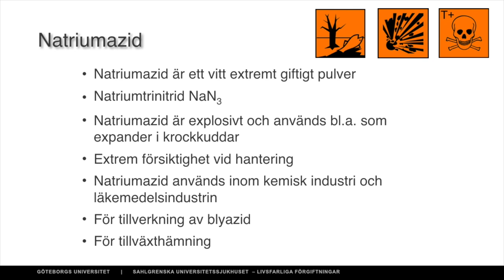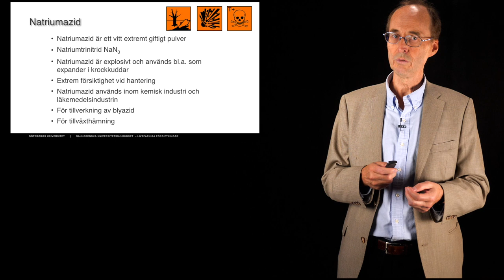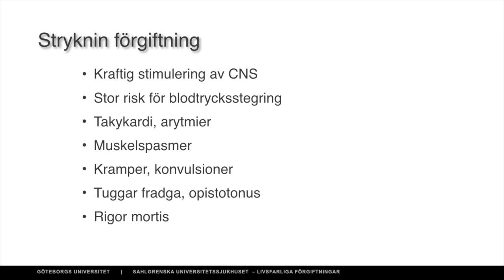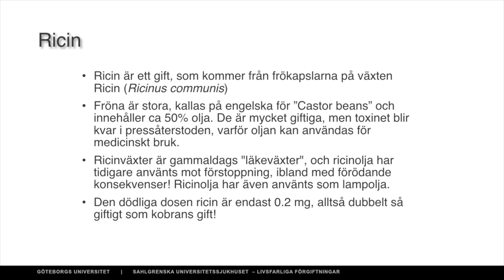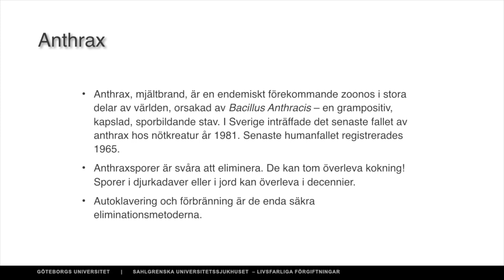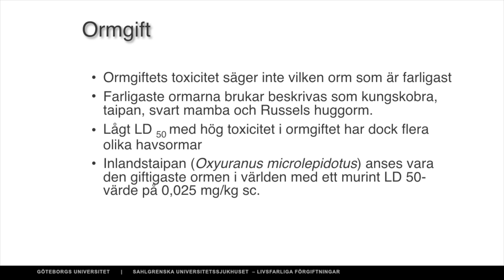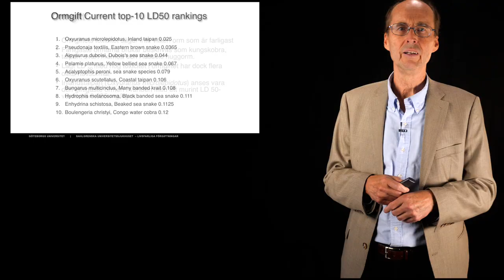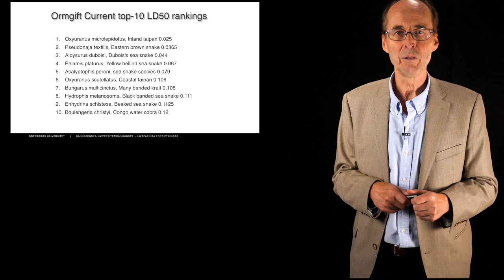Livsfarliga förgiftningar del 4 av 4 - Kai Knudsen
En föreläsning om ovanliga förgiftningar, de som förekommer vid mord och terrorattentat. Föreläsning från SFAI-mötet 2019 i Göteborg.